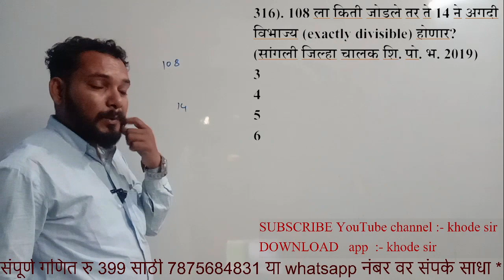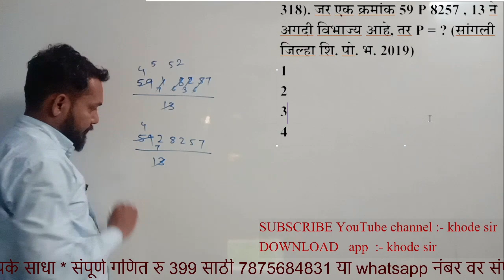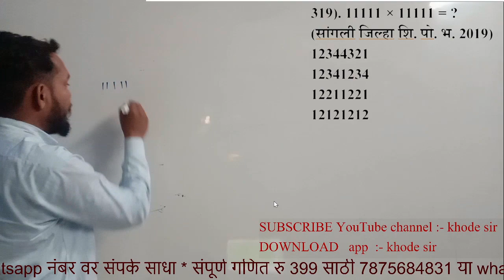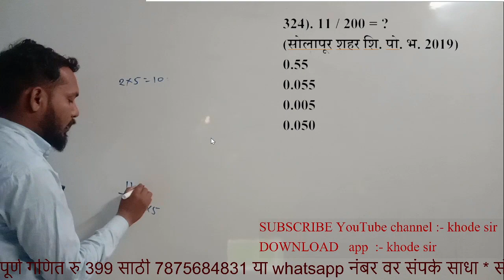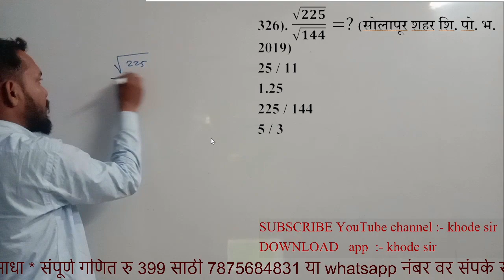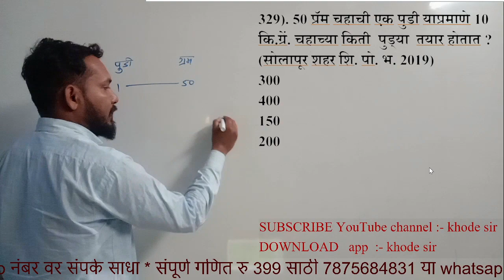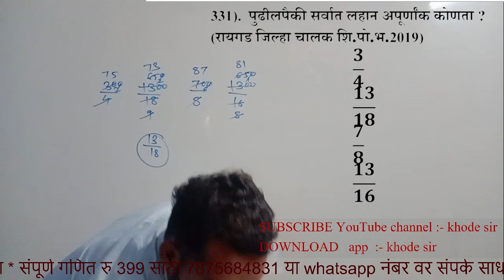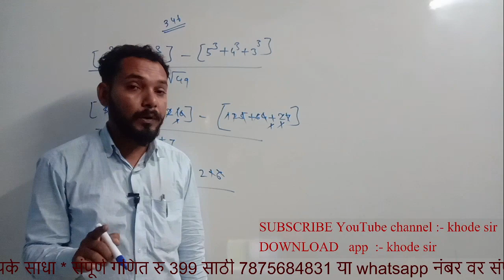POLICE BHARTI 2022 || मुलभूत क्रिया 18 || संख्याज्ञान || पोलीस भरती 2022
संपूर्ण गणित रु. 399 हि batch join करण्यासाठी लिंक

वैशिष्टे : - 1) 3800 + प्रश्नचा सराव
2) बेसिक पासून सुरुवात ( प्रत्येक concept वर गोष्टी नुसार स्पष्टीकरण )
3) 120+ तास
4) पेपर मध्ये आलेल्या प्रश्नच स्पष्टीकरण